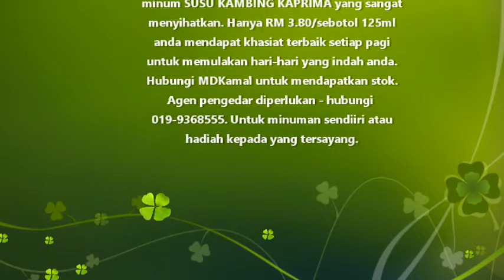KAPRIMA UHT GOAT MILK